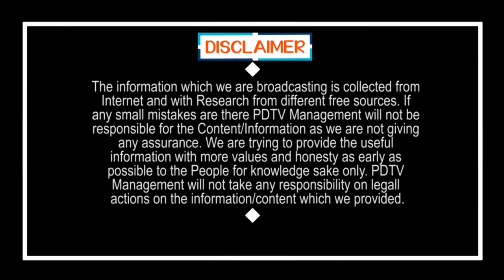CM Jagan Favorite Minister | ఆ మంత్రి అంటే జగన్ కు చాలా ఇష్టం.. ఎవరా లక్కీ మినిస్టర్..?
ఆ మంత్రి అంటే జగన్ కు చాలా ఇష్టం.. ఎవరా లక్కీ మినిస్టర్..? | CM Jagan Favorite Minister | PDTV News